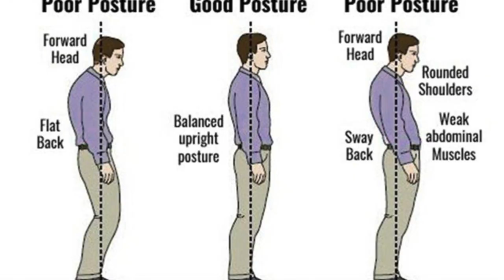How To Be Seen And Heard In Any Room | 5 Easy Tips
How To Be Seen And Heard In Any Room. Be seen and heard in any room you walk into. 5 tips to make it easy to be and heard walking into any room. Being seen and heard comes down to a few simple things that will allow you to maximize your efforts to be seen and heard.